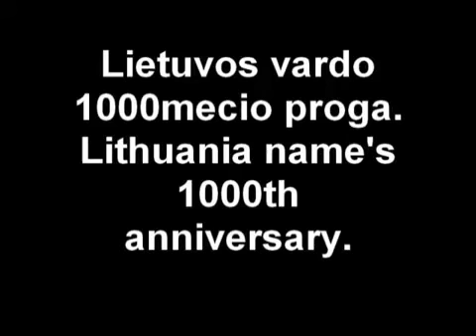Americano meio bebum grava mensagem para os 1000 anos da Lituânia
Neįprastas sveikinimas Lietuvos vardo tūkstantmečio proga